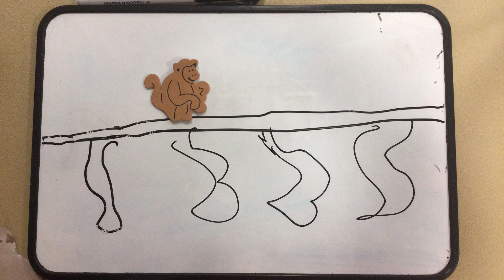Spectrum Connect - Reynella Neighbourhood Centre - 8th Feb 2024 - Animals 2